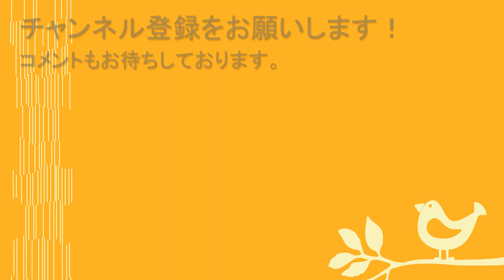#54 腕（１）とアキレス腱（２）『一石二鳥』／筋肉痛改善ストレッチ・身体ケア【エンジョイラン】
アキレス腱のストレッチをしながら、腕のストレッチも一緒にしてしまう一石二鳥ストレッチ。腕も３種類の形で違った角度で筋肉へアプローチします。肩こりでお困りの方、実は腕が凝っている人がとても多いのでぜひお試しください。

タイトルに、アキレス腱（２）としたのは、53で行ったストレッチをそのまま含んだ形になっているからです。だから、53の応用編となっていて、そこへ腕も一緒に含んだ一石二鳥にしたストレッチです。

整体師に学ぶ～中高年のランニングによる筋肉痛改善と、楽に長く走る方法（エンジョイラン.com）

RYO整体院
奈良市南登美ケ丘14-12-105

鮎川良
運動音痴、運動嫌いだったのに、48歳から走り始め、約半年後の初フル・奈良マラソン2010では、4時間8分で完走。RYO整体院は、2008年に奈良市の自宅にて開業。

出版物
自らの整体師としての経験から、ランナーのための身体のケア方法や、自身で開発したフルマラソン・ノウハウを提唱したブログが反響を呼び、学研より「痛み・故障ゼロ！　がんばらないで楽に長く走る」を2013年に出版。楽天ブックスにて陸上・マラソン部門１位を獲得。